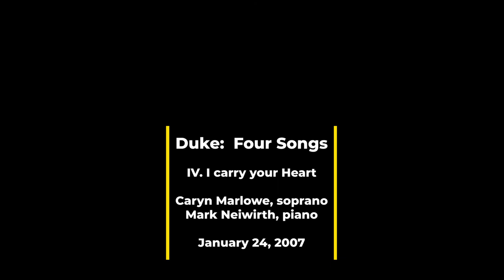John Duke: Four Songs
Caryn Marlowe, soprano and Mark Neiwirth, piano
I. The Babe   II. The Bird   III. Little Elegy   IV. I carry your Heart